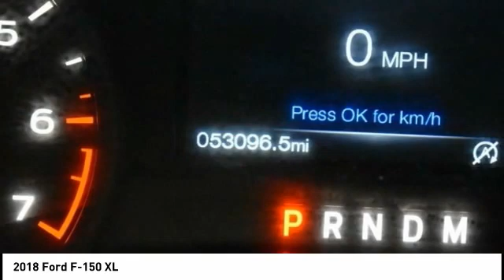2018 Ford F-150 Cedar Falls IA UD18256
2018 Ford F-150 XL